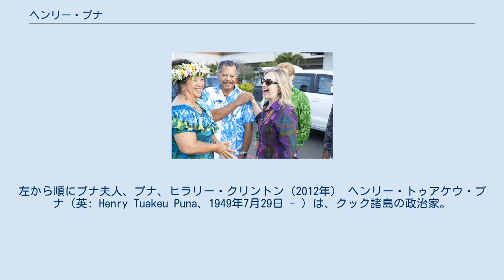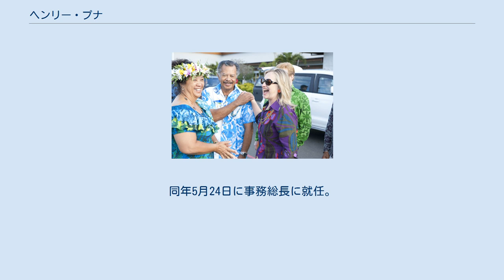ヘンリー・プナ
左から順にプナ夫人、プナ、ヒラリー・クリントン（2012年） ヘンリー・トゥアケウ・プナ（英: Henry Tuakeu Puna、1949年7月29日 - ）は、クック諸島の政治家。
現在、太平洋諸島フォーラム事務総長。
2010年から約10年間、同国首相を務めた。
クック諸島党の代表も務める。
 アイツタキ島で育ち、同島とラロトンガ島で教育を受けた後にオークランド大学とタスマニア大学で法学を修めた。
政治家になるまでは弁護士をしていた。
 父のトゥプアリキは国会議員を務めたことがあり、トゥプアリキの兄のウィリアム・エストールとンジェレティナ・プナも閣僚を務めた。
 2004年の総選挙でプナはマニヒキ選挙区から出馬し、首相のロバート・ウーントンと議席を争った。
即日開票の結果プナが僅差で敗れたが、申し立てを受けた再集計で無効とされていた数票が認められ、双方の得票が同数となった。
そして翌年行われた再選挙でプナが最終的に勝利した。
 2006年9月にジョフリー・ヘンリーが党代表の座を退くと、プナが新代表に選出された。
プナは同年の総選挙のマニヒキ選挙区でアピイ・ピホに敗れたが、党の代表職は続投した。
しかし、国会での野党代表は務められないので、これにはトム・マースターズが就いた。
2009年9月に党代表に再選されたが、議員に復帰するまでは弁護士や真珠養殖をしていた。
2010年の総選挙でプナ率いるクック諸島党は24議席中16議席を占め、本人も議員に返り咲いた。
そして同年11月30日に首相に任ぜられた。
 2020年6月16日、ブナは年末に行われる太平洋諸島フォーラム事務総長選挙への立候補を目指すため9月までに首相を辞任し、マーク・ブラウン副首相兼財務大臣に譲ると表明。
10月1日に首相を退任。
2021年2月4日に太平洋諸島フォーラム事務総長選挙がオンラインで執行され、決戦投票の結果、マーシャル諸島のジェラルド・ザッキオス駐米大使を9対8で下し当選した。
同年5月24日に事務総長に就任。